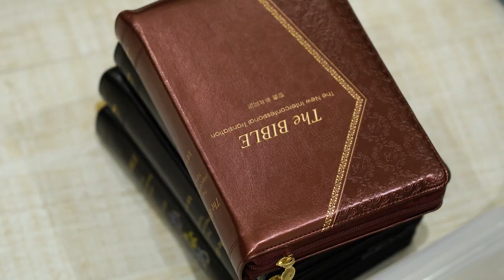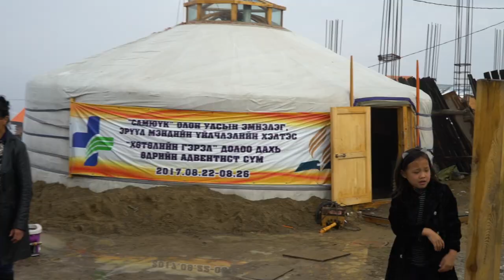October 2021 | Adventist Mission in Northern Asia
From the bustling city of Tokyo to the hills of Ulaanbaatar, Adventists are present in their communities. Let's see what's happening in Northern Asia.